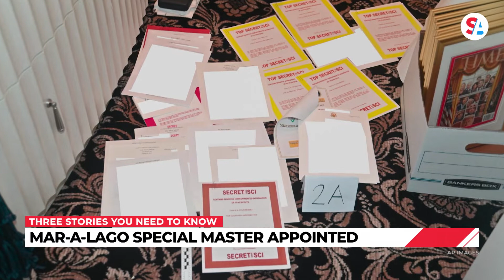Special master appointed; Boeing sanctions; Biden to meet Griner family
On Sept. 16, 2022, a special master has been assigned to review documents seized at Mar-a-Lago; China has announced sanctions on Boeing and Raytheon after the U.S. approved the sale of weapons to Taiwan; and President Joe Biden will meet with the families of Brittney Griner and Paul Whelan on Friday.